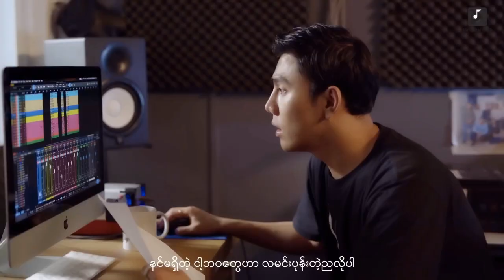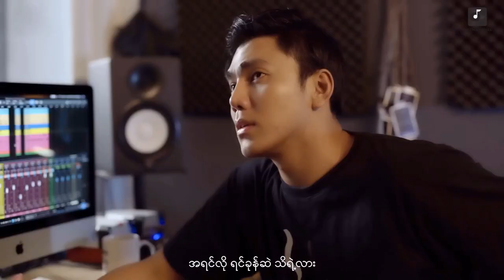အိပ်မက်မြစ် - မျိုးကြီး (MV With Lyrics)